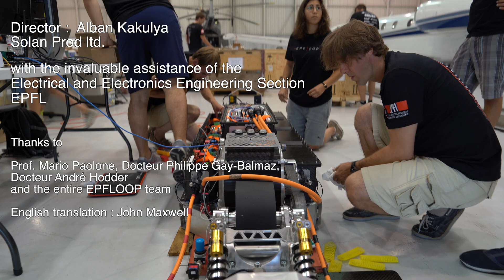Hyperloop Pod Competition 2018: EPFLoop (4/9)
Follow the adventurous first participation of an EPFL team to the Hyperloop Pod Competition !
Director: Alban Kakulya